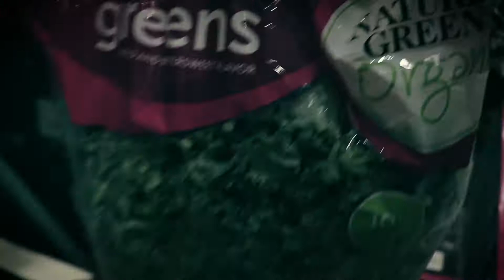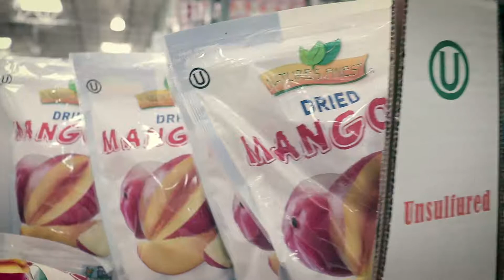Securing the Bag! Vlog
Today we take a trip to Costco. I shop for some of my favorite foods and give a few tips on eating healthy and while camping.

DJ Quads: I Wish